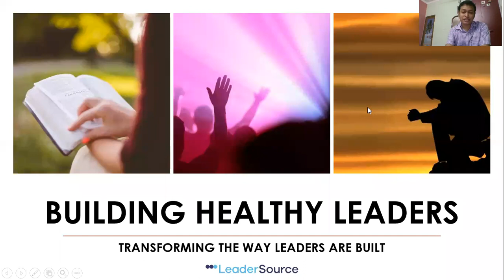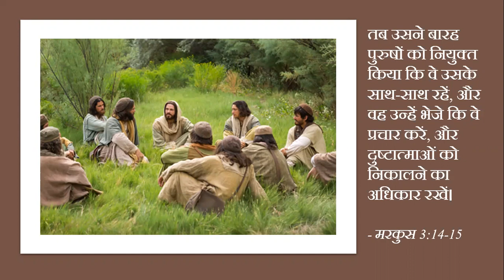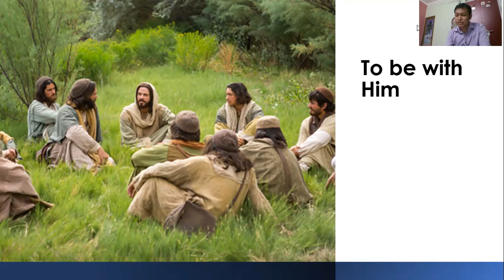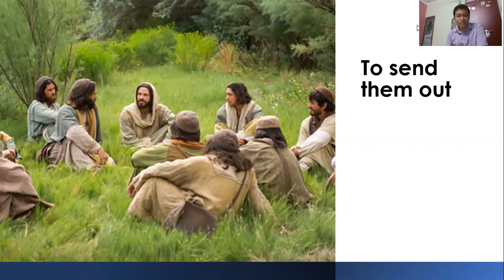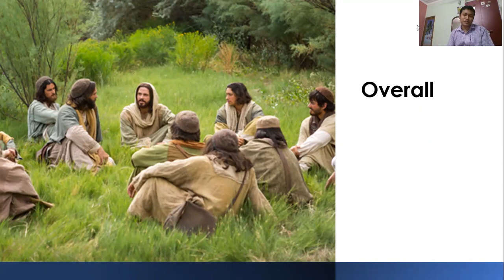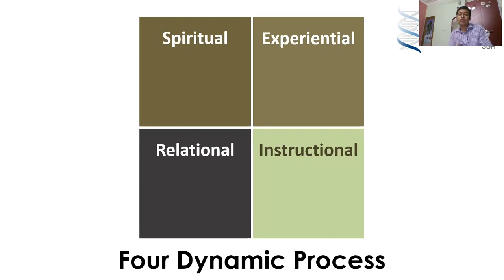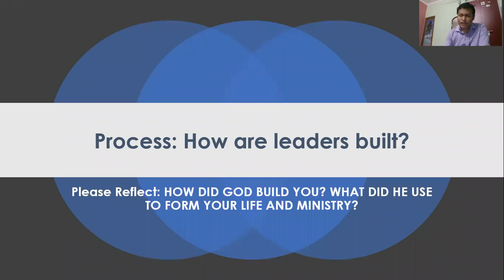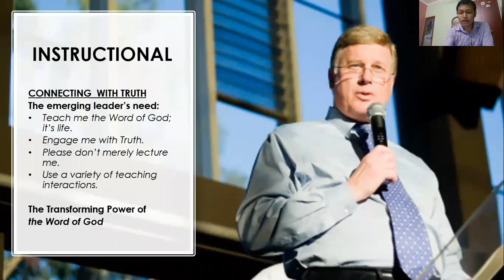The 4D Process of Building Leaders | Building Healthy Leaders | Subhasis Dey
How did Jesus build twelve disciples?

Mark 3:14-15
He appointed twelve that they might be with him and that he might send them out to preach and to have authority to drive out demons.

SPIRITUAL:
CONNECTING WITH GOD

The emerging leader’s need:
Bring me face to face with God.
Empower me with His power.
Help me reflect on God’s Word and on His dealings in my life.

The Transforming Power of the Holy Spirit

RELATIONAL:
CONNECTING WITH PEOPLE
Spend time with me.
Show me.
Watch me.
Encourage me.
Nurture me.
Correct me.
Hold me accountable.

The Transforming Power of   Relationship

EXPERIENTIAL:
CONNECTING WITH LIFE
Let me do it. That’s how I will learn it.
Trust me and give me some challenging responsibilities.
Don’t protect me from every pressure and suffering; that’s how I’ll be changed.

The Transforming Power of Life’s Experiences

INSTRUCTIONAL:
CONNECTING  WITH TRUTH
Teach me the Word of God; it’s life.
Engage me with Truth.
Please don’t merely lecture me.
Use a variety of teaching interactions.